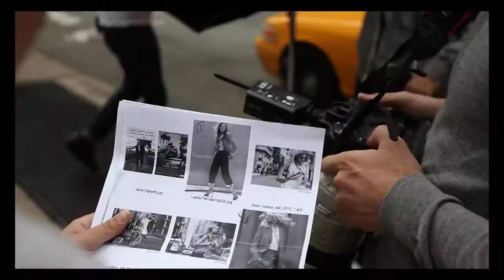Dione NY OI2012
Te presentamos el detrás de escenas de la campaña Dione en New York, Otoño - Invierno 2012.
Un video con la nostalgia que vive en New York